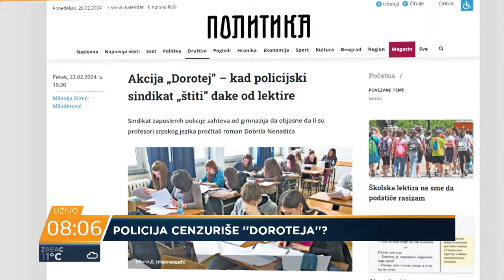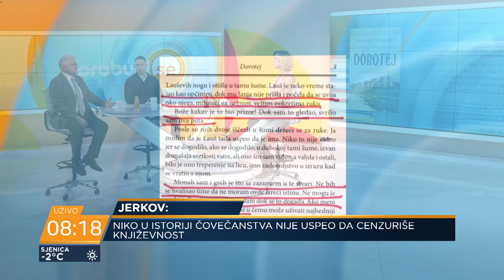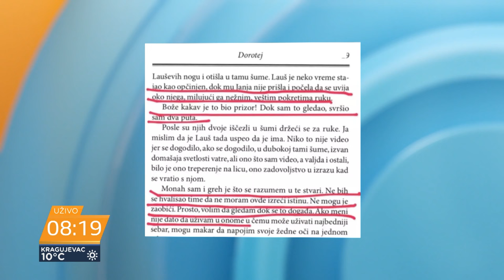"Dorotej" cenzurisan - da li lektira kvari omladinu? - Aleksandar Jerkov, Nenad Ljubišić